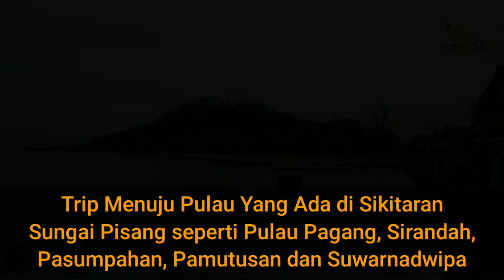Sungai Pisang Padang Semakin Maju, Setelah Jadi Sentral Keberangkatan Wisatawan ke Pulau - Pulau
Follow Instagram @kaliliangsumbar dan @wisatabaharisumbar